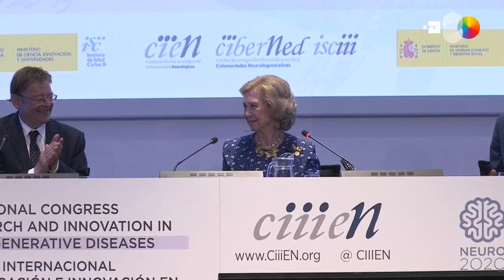La reina Sofía se solidariza con víctimas y familias de las inundaciones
Valencia, 17 sep (EFE).- Más de un centenar de expertos de todo el mundo analizan los principales avances en la investigación y tratamiento del Alzheimerr, Parkinson, Huntington y otras enfermedades neurodegenerativas en un simposio y un congreso que inaugura la reina Sofía.
EFE TELEVISIÓN DISPONE DEL DISCURSO DE LA REINA SOFIA EN EL QUE HA EXPRESADO SU  "APOYO Y SOLIDARIDAD" A TODAS LAS PERSONAS AFECTADAS POR LA GOTA FRÍA SUFRIDA DURANTE LOS ÚLTIMOSO DÍAS Y TAMBIÉN A SUS FAMILIAS.
IMÁGENES DISPONIBLES DE LA REINA SOFÍA.